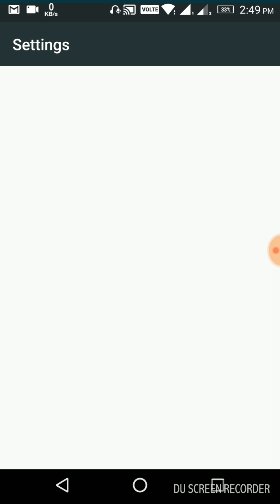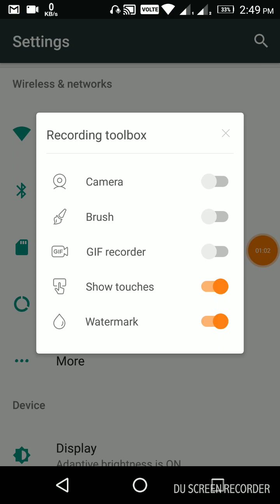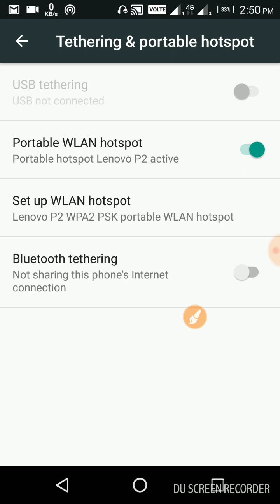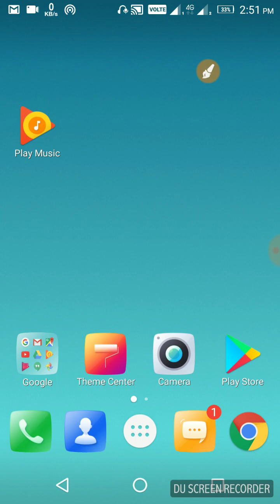hotspot wifi kya hai in hindi